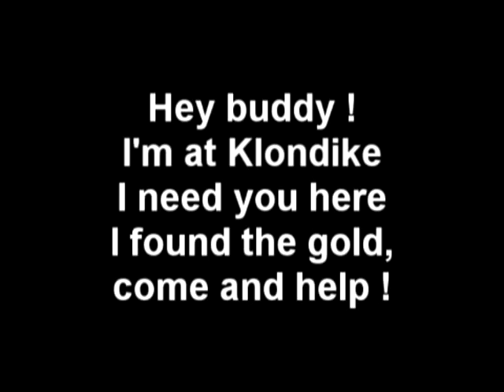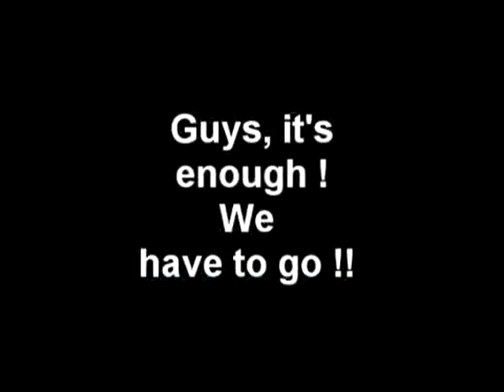$$$ WORLD'S LARGEST GOLDEN NUGGET $$$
Klondike Pack the Car Challenge 4th of July ..

Klondike Bar Commercial
EXPEDITION KLONDIKE GOLD RUSH 2